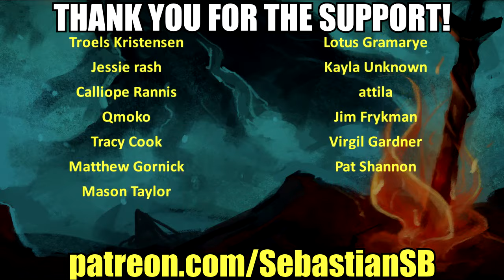Let's Play Tyranny Part 18 - Dissonance of War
Game Description:

Title: Tyranny
Genre: Adventure, RPG
Developer: Obsidian Entertainment
Publisher: Paradox Interactive
Release Date: Nov 10, 2016

In Tyranny, the grand war between good and evil is over – and the forces of evil, led by Kyros the Overlord, have won. The Overlord’s merciless armies dominate the face of the world, and its denizens must find their new roles within the war-torn realm... even as discord begins to rumble among the ranks of Kyros’ most powerful Archons.

Players will experience the new world order under the Overlord in a reactive role-playing game (RPG), interacting with the populace as a powerful Fatebinder in the Overlord’s forces -- roaming the lands to inspire loyalty or fear as they bring control to the last holdouts of the Tiers.

Main Features:

Branching, unique stories in an original setting: The battle between good and evil has already taken place, and evil stands victorious

Choices matter –  make world-altering decisions with far-reaching consequence: As a Fatebinder in the Overlord’s army you wield a vast amount of power in the occupied lands of the Tiers. Will you use that to inspire stability and loyalty, will you be feared, or will you seek your own power?

Challenging, classic RPG combat: Tactical real-time-with-pause combat with new party-driven mechanics and modern presentation

A rich original setting: Not just another “hero’s journey” -- Tyranny turns the archetypal RPG story on its head and allows players to explore a new take on good and evil

ARCHON EDITION & OVERLORD EDITION

REVIEWS

“Consider Tyranny highly recommended and one of the best RPGs of the year.”
9/10 – MMORPG

“Tyranny isn't just about the triumph of evil: it is the triumph of role-playing games.”
9/10 – Wccftech

“Tyranny offers a unique RPG experience where the standard good vs evil format is turned on its side.”
4/5 – HardcoreGamer